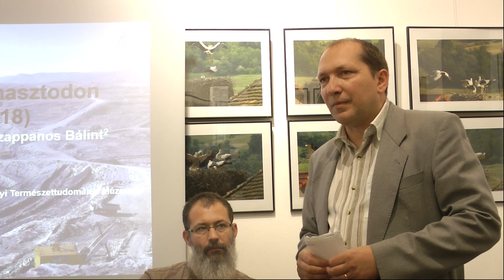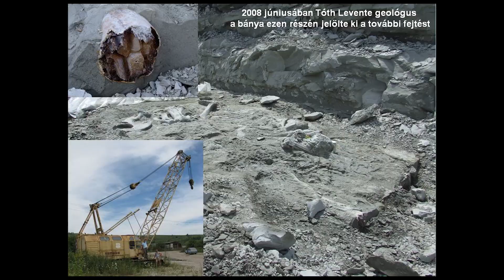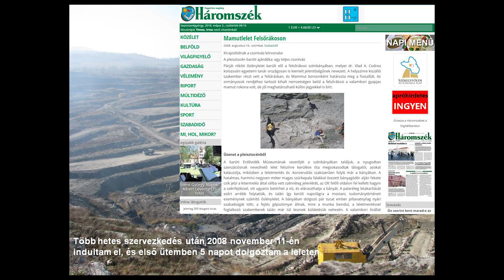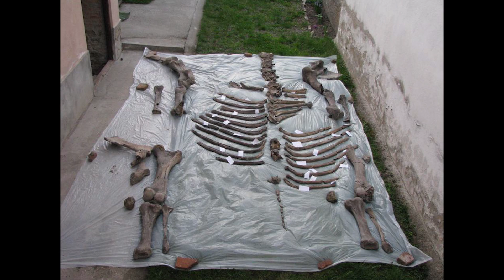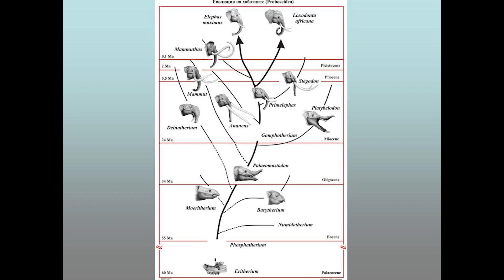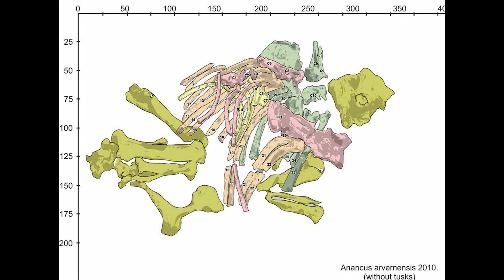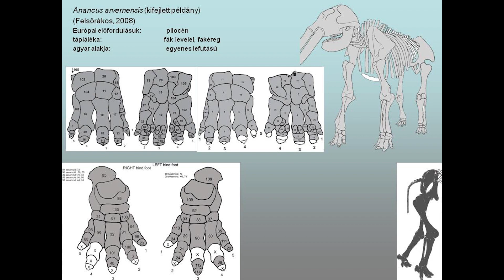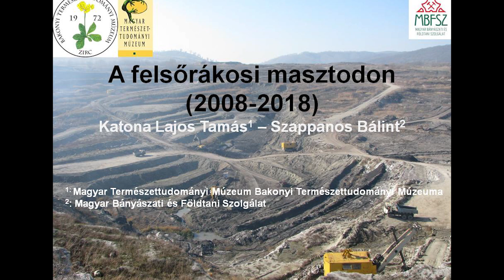A felsőrákosi mastodon kiállítás megnyitója.